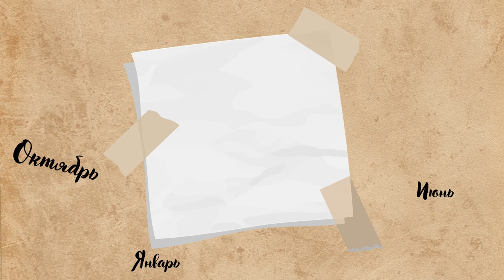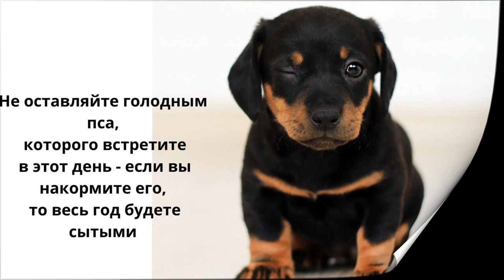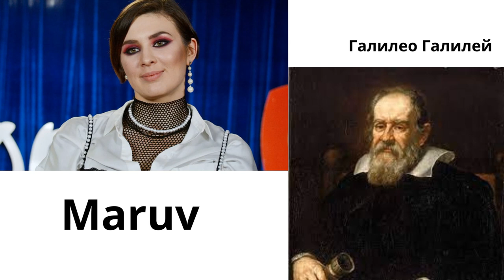15 февраля.Церковные праздники.Праздники.Приметы.События.День ангела.Кто родился.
1 15 февраля
2 Сретение Господне
3 15 февраля православные верующие празднуют Сретение Господне, которое почитают на 40-й день после Рождества Христова
4 В эту пору люди посещают церкви, чтобы посвятить воду и свечи
5 Международный день детей
6 Международный день операционной медицинской сестры
7 День завязывания узелков
8 наличие солнечной погоды говорит о теплой весне
9 падение снега – о затяжной и дождливой весне
10 присутствие сосулек под крышей – о хорошем урожае кукурузы
11 капание воды с крыши – о затяжной весне
12 отсутствие солнца – о суровых морозах
13 гадания и ритуалы
14 совершение дальних поездок
15 вышивание
16 Не оставляйте голодным пса, которого встретите в этот день - если вы накормите его, то весь год будете сытыми
17 Василий, Агафодор, Гавриил и Иордан
18 Ганс Эрстед обнаружил магнитное действие электричества
19 в 1992 году в Гааге открыли первое заседание Международного суда
20 в 1969 году ученые впервые искусственно оплодотворили человеческую яйцеклетку
21 Галилео Галилей 1564 Maruv  1991